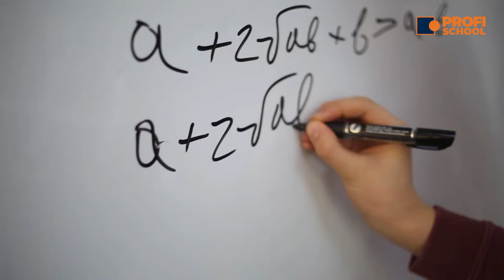Мы прививаем любовь к математике. Profi school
Все мы помним школу...📚помним, как не любили трудный предмет -  математику🤯.
Целый урок сидеть и решать примеры и задачи - это  было, мягко говоря, неинтересно🥱

❗️В нашей школе все совсем не так.

 👩‍🏫Наш преподаватель математики, Ирина Викторовна Шевель, делает все, чтобы привить любовь к математике детям.

Уроки - одно удовольствие.🤗

😎Это новый, современный подход к предмету: проекты, командные работы, соревнования, видеоролики о математике, которые готовят сами дети и многое, многое другое.

Ученики Profischool не просто хорошо знают математику, они живут ею. 🤗
Хотели бы изучать такую математику?

Тогда приходите в  специализированную частную школу Profi School и лично познакомьтесь с нашей командой.

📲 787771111